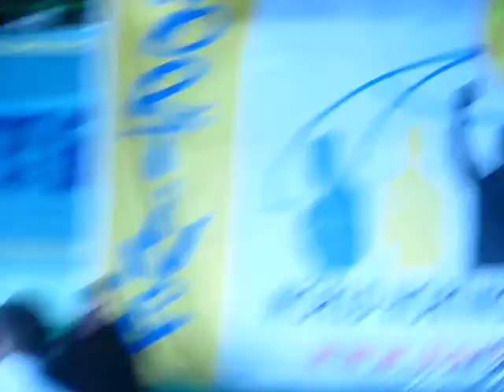Детский хортинг. Соревнования в Киеве. Боевое искусство в Украине